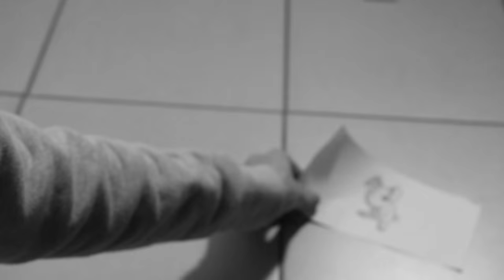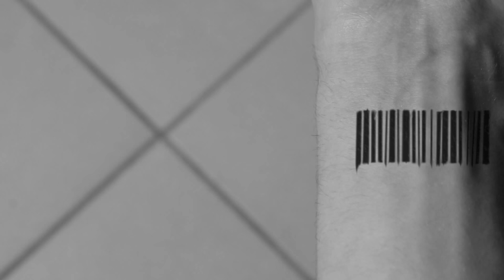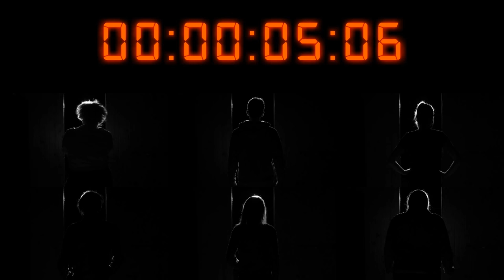Rabbit Doubt - Fan film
Une petite vidéo pour célébrer les 6ans de RabbitDoubt.Org ! Un fan film reprenant les univers des mangas Doubt et Judge de Yoshiki Tonogai ~